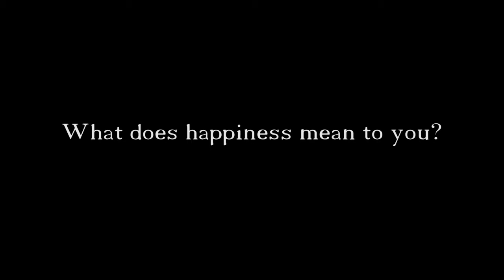La Felicidad - Trailer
"La Felicidad" is Spanish for happiness. This trailer promotes an idea for a series of documentaries focusing on the answers to a rather simple question: "What does happiness mean to you?"

We hope to continue this project with more interviews in more cities...